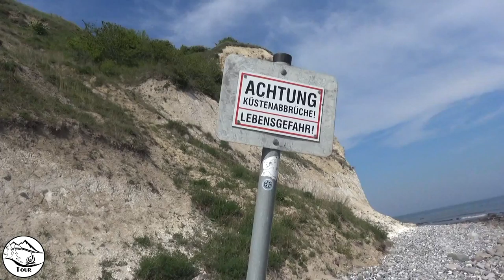Insel Rügen - Tour entlang der Steilküste zum Kap Arkona I Outdoor Baden-Württemberg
►► Insel Rügen: Kap Arkona
►erste größere Wanderung entlang der Steilküsten von Altenkirchen zum nördlichsten Punkt der Insel Rügen, das Kap Arkona